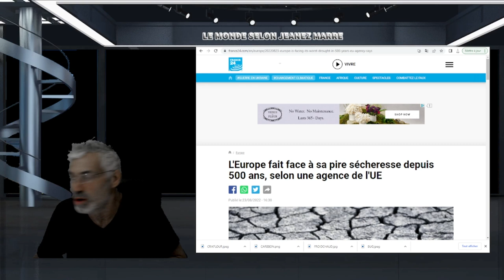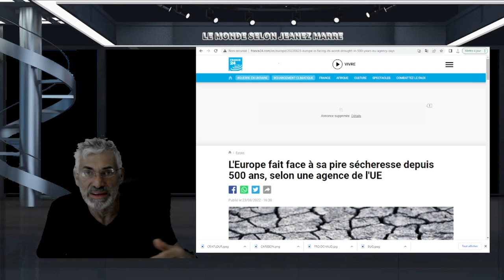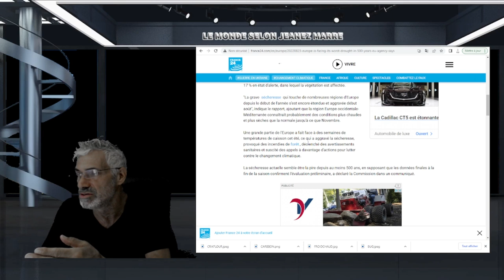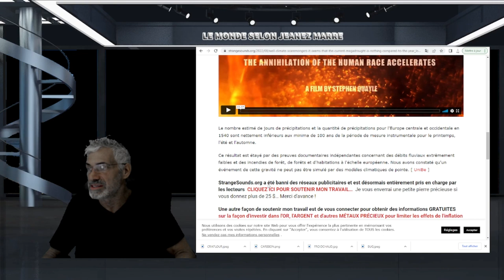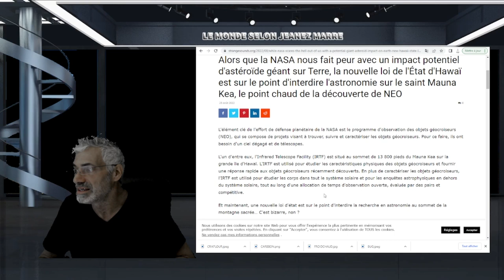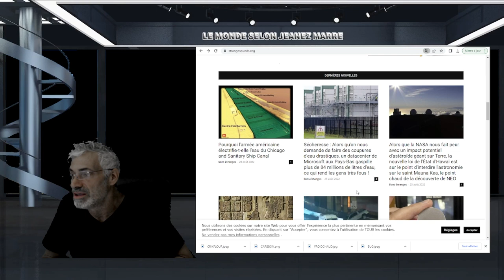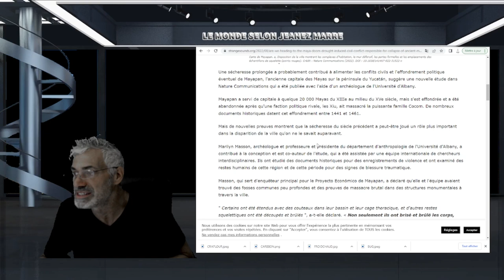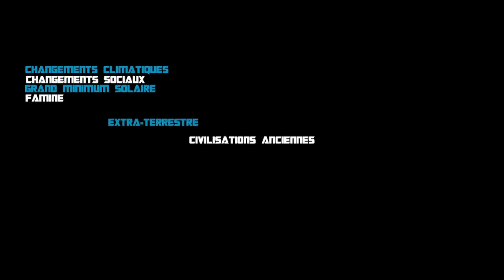L'EUROPE EN ÉTÂT D'ALERTE ;TEXAS;INONDATIONS HISTORIQUES;TOUT EST PRÉDIT DANS LES ÉCRITS ANCIENS !